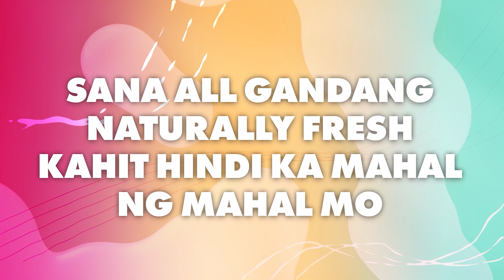BIDA STAR GANDANG NATURALLY FRESH UPDATES with KARINA | MAR 12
Na-reveal na kung sino ang GandangNaturallyFresh Top 12 na magpapatuloy sa next round! Nakapasok ba ang bet mo? Suportahan sila sa kanilang livestream sa KUMU & through voting tickets on ktx.ph!

Watch  Bida Star Gandang Naturally Fresh at 6pm on Star Hunt and Star Magic Facebook Pages and Youtube Channels every Wednesday with replays on TFC every Sunday!